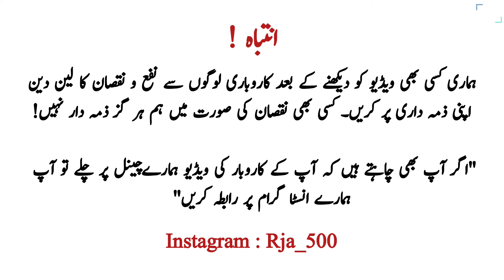Top Laptops For Students in 2024 | Best Budget Laptop 2024 | Best Laptop For Office Use | Rja 500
Assalam Alaikum!
Hope you are doing great. This video is all about the Top Best Laptops For Students in 2024. Best Budget Laptop 2024 in Lahore Pakistan. It includes best laptops in 50000 to 120000 budget range.

👉Shop Name: AH Laptops & Computer
👉Shop Address: 92-A 3rd Floor Hafeez Center Lahore